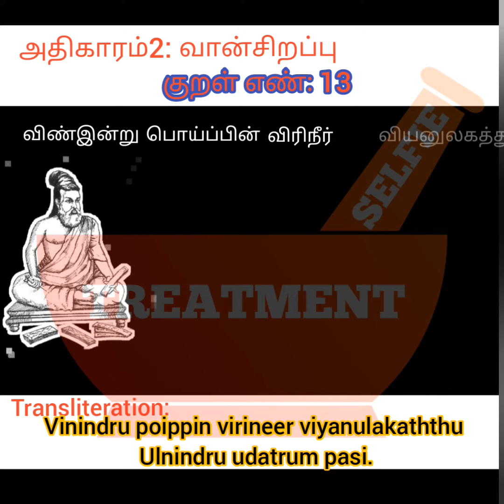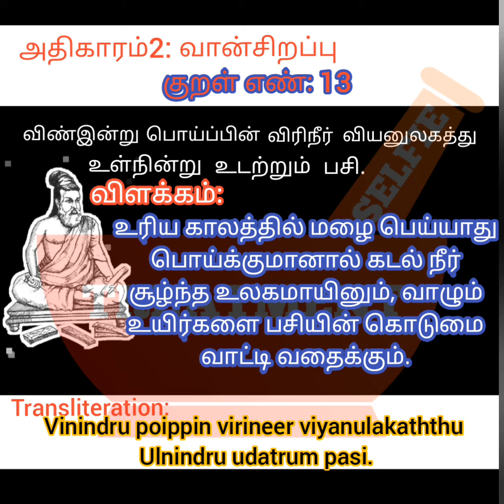thirukkural 13|விண்இன்று|திருக்குறள்13|பாட்டு வடிவில்|vinindru poippin|using style of music in tamil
விண்இன்று பொய்ப்பின் விரிநீர் வியனுலகத்து உள்நின்று உடற்றும் பசி

vinindru poippin virineer viyanulakaththu ulnindru udatrum pasi @SelfieTreatment